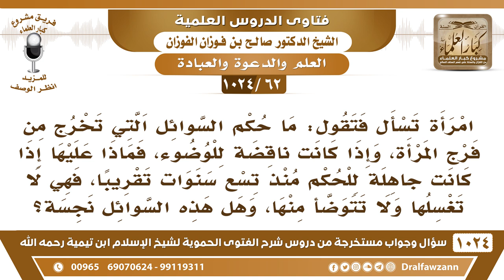[62 -1024] ما حكم السوائل التي تخرج من فرج المرأة؟ - الشيخ صالح الفوزان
-[62 -1024] السؤال: امرأة تسأل فتقول: ما حكم السوائل التي تخرج من فرج المرأة، وإذا كانت ناقضة للوضوء، فماذا عليها إذا كانت جاهلة للحكم منذ تسع سنوات تقريبا، فهي لا تغسلها ولا تتوضأ منها، وهل هذه السوائل نجسة؟
الجواب: عليها أنها بعدما علمت الآن أنها في المستقبل تستنجي وتتوضأ وصلاتها صحيحة إن شاء الله والذي فات يعفو الله عنه.
 وهل هذه السوائل نجسة؟
 نعم الذي يخرج من الفرج نجس.
للاشتراك في قناة الشيخ صالح الفوزان
سؤال وجواب من شرح الفتوى الحموية ( 1024 ) مقطع

للاستفسار والإقتراحات والدعم
رئيس الفريق
لمشروع كبار العلماء